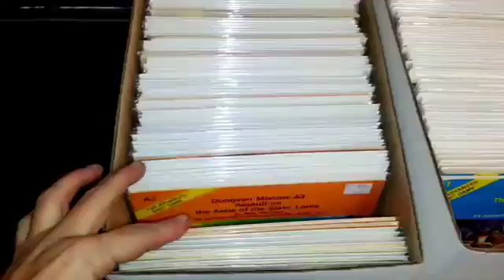Short test of product scans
ghgh